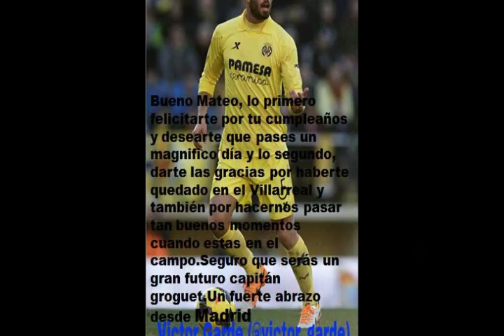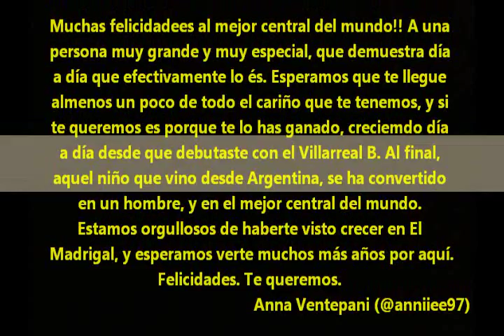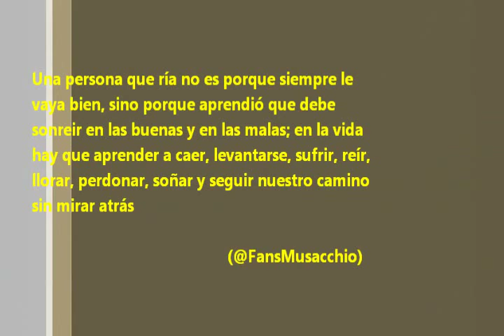CUMPLEAÑOS MATEO MUSACCHIO 24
Gracias a todos los que habeis participado en el vídeo de felicitacion para Mateo Musacchio por su 24 cumpleaños.

Esper que os guste:)